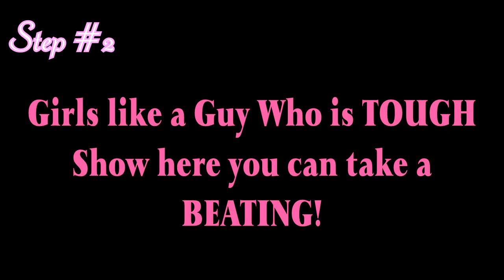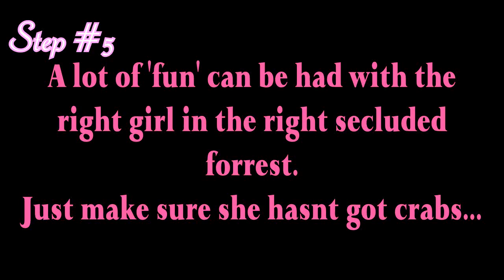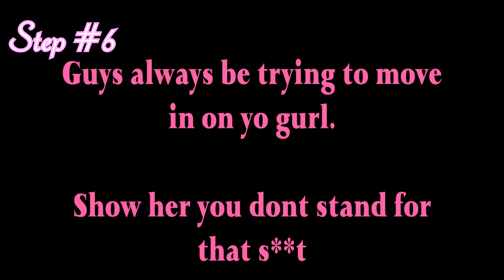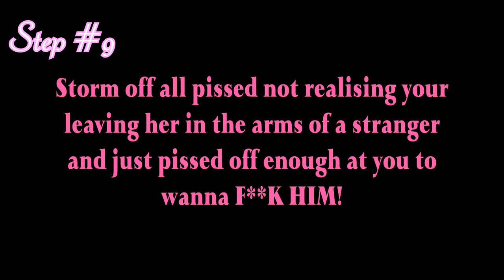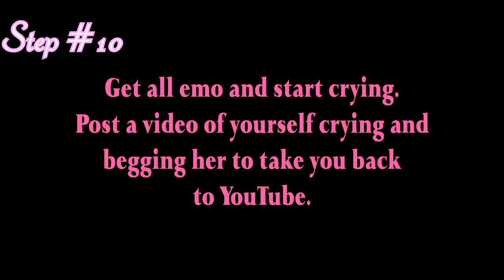The Dark Souls Guide To Dating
Another Dark Souls Parody Video

This time mocking the world of dating.